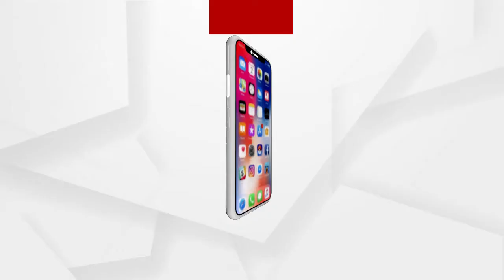ଆଜି ପ୍ରବାଦ ପରୁଷ ବିଜୁ ବାବୁଙ୍କ ଜନ୍ମଦିନ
ବିଜୁ ବାବୁଙ୍କ 105ତମ ଜନ୍ମଜୟନ୍ତୀ ପାଳିତ ହୋଇଛି...